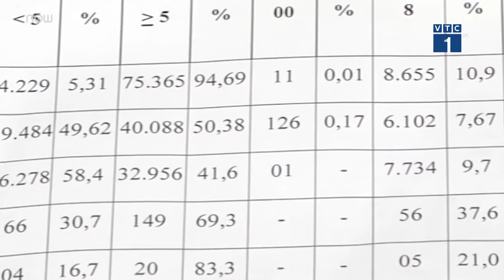TPHCM: 126 bài thi "0" điểm toán, thi vào lớp 10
VTC1 | Theo báo cáo của Sở GD&ĐT TP HCM, có gần 80.000 thí sinh dự thi vào lớp 10 năm học 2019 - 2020. Theo kết quả chấm thi, có gần 50% thí sinh có điểm dưới trung bình môn Toán, trong đó có 126 thí sinh bị điểm 0.